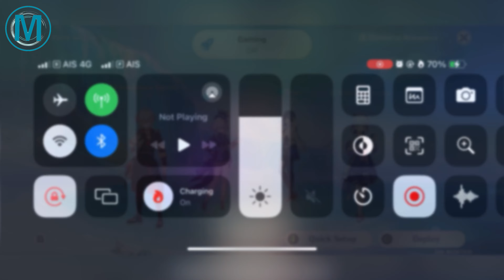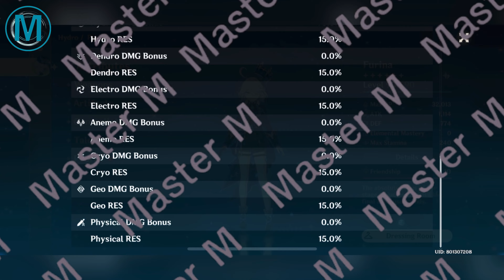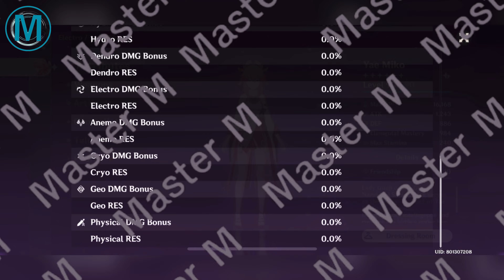Genshin Impact spiral abyss 4.4 | Tighnari & Furina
Jump
0:00 - Get started
0:26 - Floor 12-1 first half
1:25 - Floor 12-1 second half
3:12 - Floor 12-2 first half
4:18 - Floor 12-2 second half
6:28 - Floor 12-3 first half
7:16 - Floor 12-3 second half
8:46 - Build